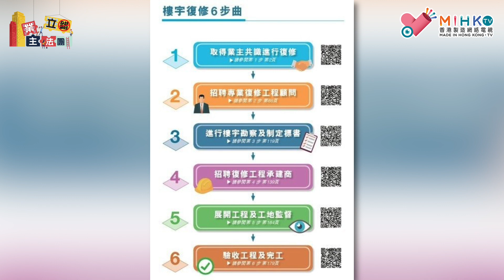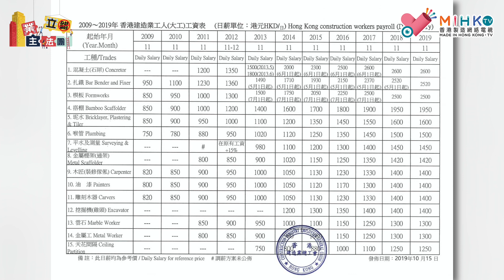業主立錯法團 EP09b - 如何查出承辦商背景? 查冊錢唔慳得，黑名單公司改頭換面扮新公司漂白! 十條必問承辦商的問題，古靈精怪圍標即時現形! 大廈維修標書入面包啲乜? 業主要識睇通標書內容！